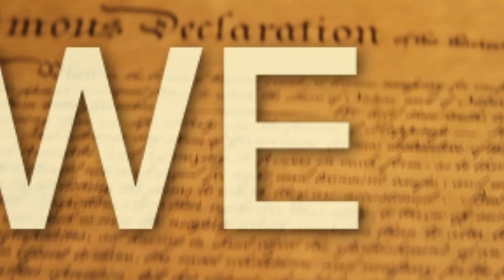Discover The John Birch Society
Discover more about The John Birch Society at: jbs.org